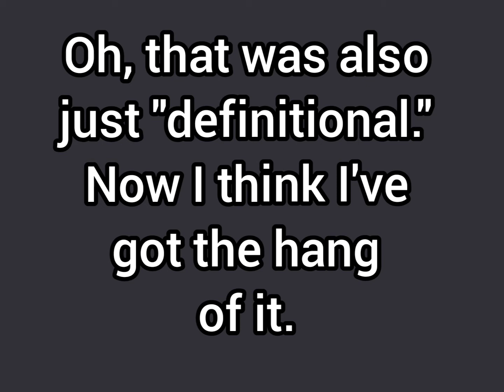Darth Dawkins starring in "How to do a flip-flop." Watch the magic & be amazed at Darth's reasoning!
𝐃𝐢𝐝 𝐲𝐨𝐮 𝐭𝐚𝐤𝐞 𝐭𝐡𝐞 𝐃𝐚𝐫𝐭𝐡 𝐃𝐚𝐰𝐤𝐢𝐧𝐬 𝐖𝐨𝐫𝐥𝐝𝐯𝐢𝐞𝐰 𝐐𝐮𝐢𝐳?